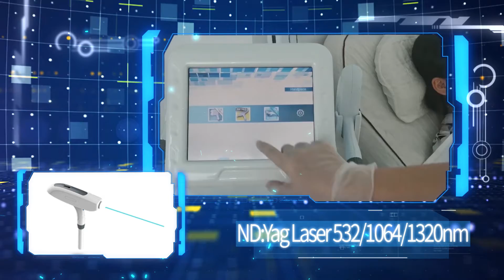APQ1 - Tattoo Removal Device Carbon Laser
1.With an extra water filter, we ensure super long lifespan of 3 million shots.
2.Special design, very easy and fast to change new water filter.
3. Standard 3 treatment heads instead of 2, to cover all your needs.
4. Very big and round spot, which means very strong and uniform energy output. 1000mj energy (real energy is over 1200mj!), 10 Hz fast speed
5.Easy use operation system, with pre-set parameters, and client treatment records saving function.
Besides, we also have self monitoring & alarming system, protecting machine every minute.
6. Newly designed password lock function for renting business, allows distributor to control machine from a distance.